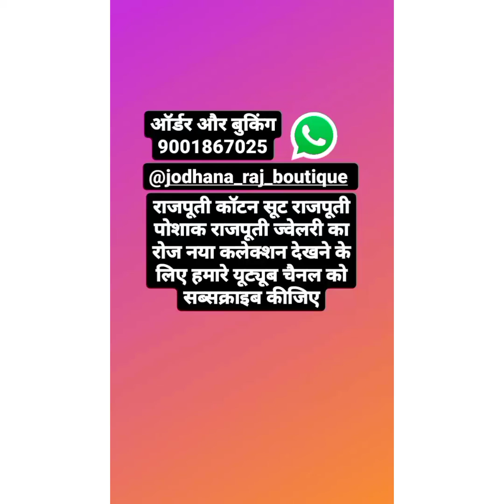Cotton suits।। कॉटन सूट।। हेवी और लेटेस्ट डिजाइन Order on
Created by Anjali Shekhawat

आप नये हो।।।ओर आप को जोधाणा राज बुटीक का कलेक्सन अच्छा लगता है तो
YouTube CHANNEL चैनल को भी